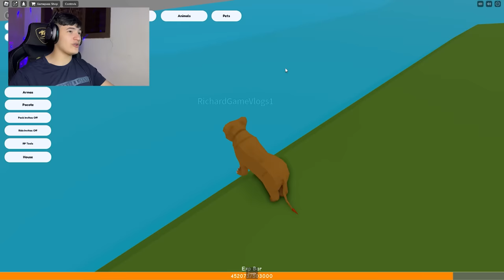DE FILHOTE ABANDONADO A REI DA SELVA! ROBLOX LEÃO REI!